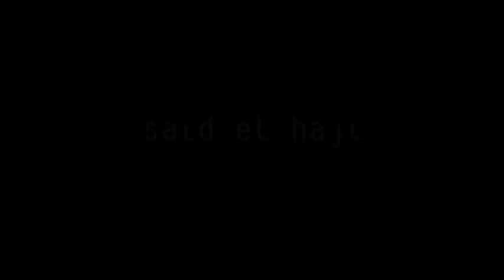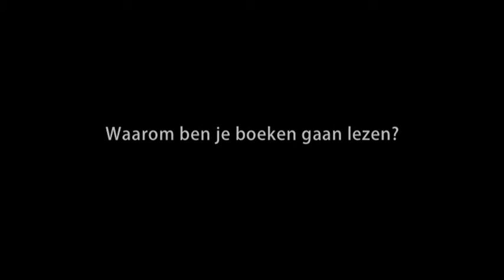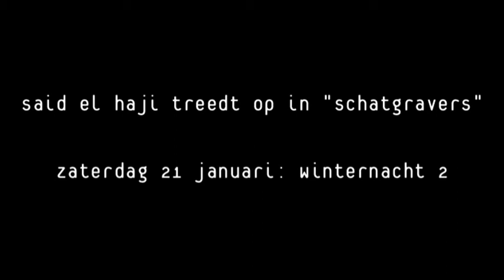Said El Haji - Writers Unlimited 2012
Maak kennis met Said El Haji - te gast op Writers Unlimited 2012, op zaterdag 21 januari in Winternacht 2, Theater aan het Spui/Filmhuis Den Haag. Interview door de FilmFamilie.